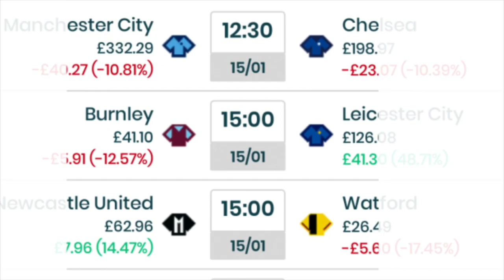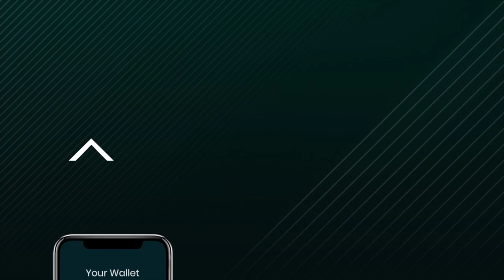HIGHLIGHTS | QPR vs Huddersfield Town | First away win under Mark Fotheringham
A massive first away win of the season!